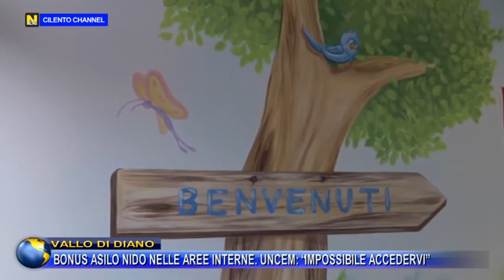VALLO DI DIANO, BONUS ASILO NIDO NELLE AREE INTERNE, UNCEM : "IMPOSSIBILE ACCEDERVI".